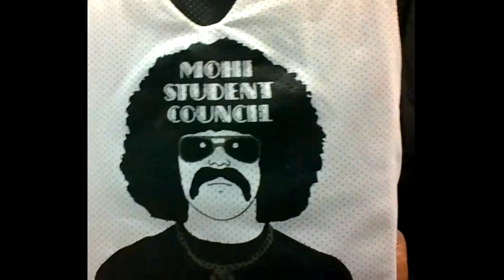Stuco and Tolbezee productions MoHi 2024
Distinct video of intellectual property of Stuco and Tony Tolbert